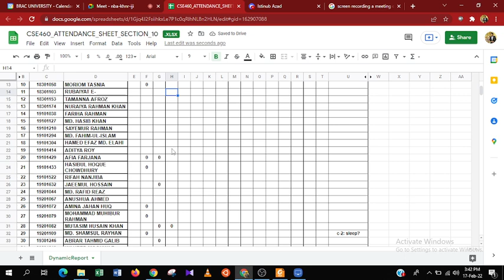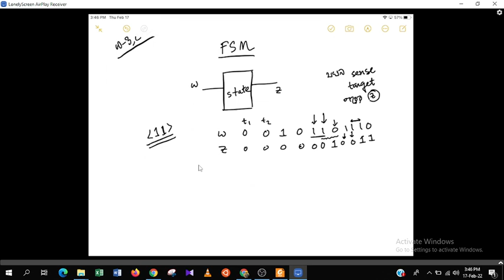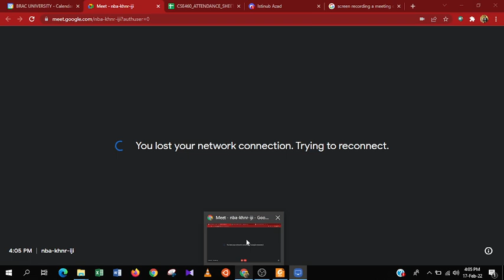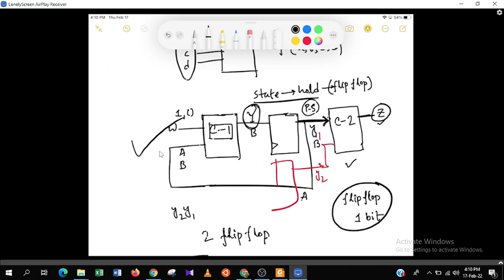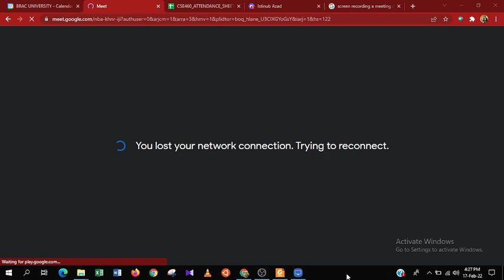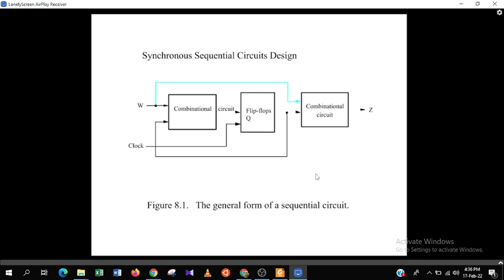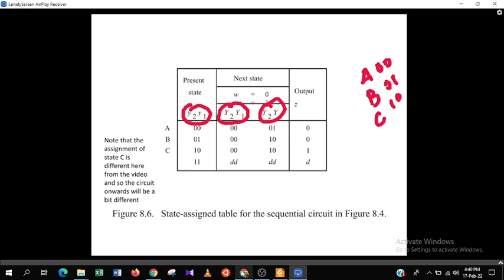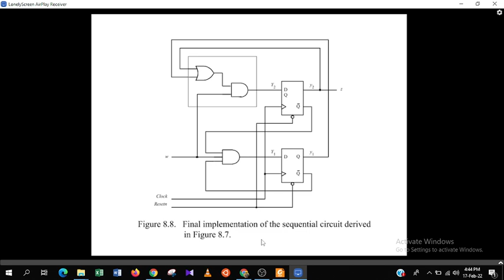Theory Lecture 8.2 | FSM - Moore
'11' Sequence Detector (Moore)